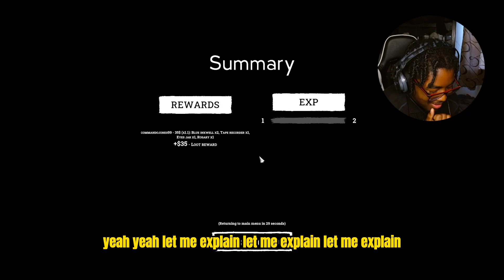Horror Game Caught Me LACKING - Forsake: Urban horror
LOVE YALL